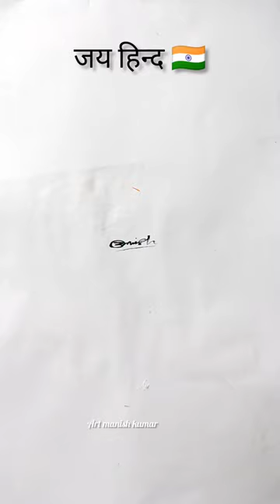Indian flag painting on hand | 🇮🇳 art | Republic Day hand art | Happy Republic Day